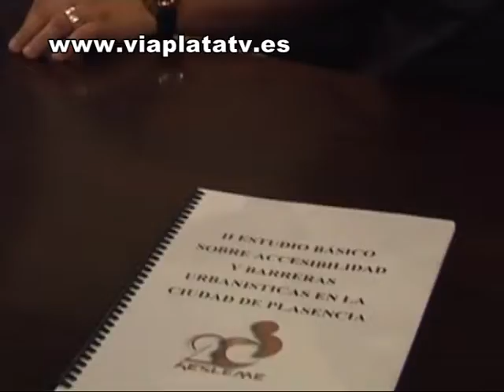noticia Plasencia 28 02 12 El Ayuntamiento proyecta mejorar la accesibilidad de la Puerta del Clavero